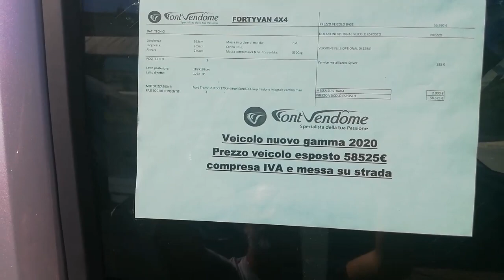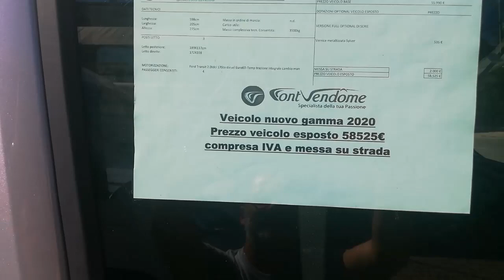Liberamente in camper punt.507 Fors Transit 4x4 da Sivia Camper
il Bubris da Silvia Camper: vi porto a scoprire Ford Fortyvan 4x4 fontvendome 2.0 td 170 cv
Lo trovato da Silvia Camper...e se siete amici di cristiano, c'è un "bella sorpresa"